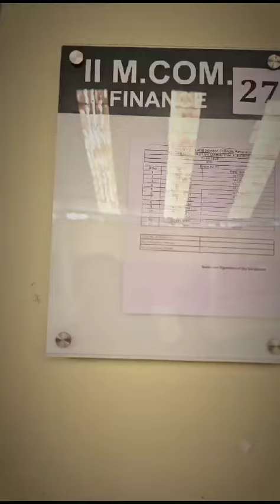🌼🍂O N A M 2023🍂🌼@StJosephCollegePavaratty 🍃🌻